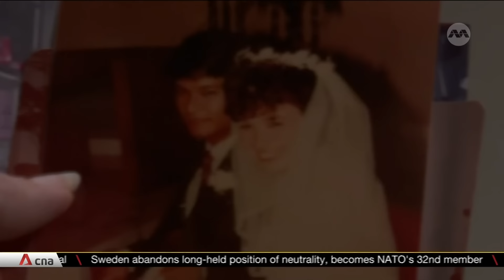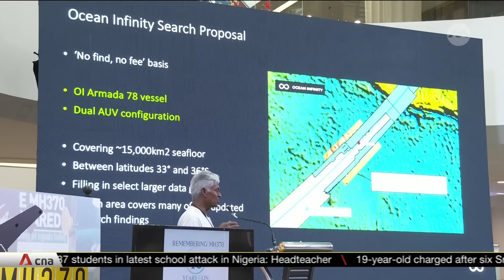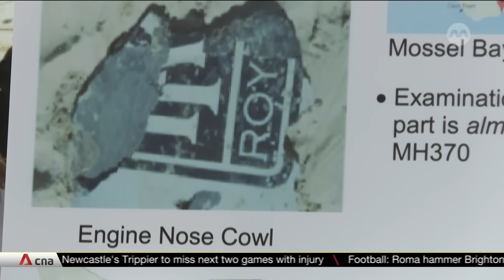Families of MH370 passengers continue to seek answers to plane's disappearance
It has been a decade since Malaysia Airlines Flight 370 went missing. Some families of the Chinese passengers onboard marked the day by pressing on with their quest for answers. But there is renewed hope after the Malaysian government said it is ready to accept proposals for a new search. CNA's Melissa Goh covered the disappearance of the plane and subsequent search efforts 10 years ago, and she brings us back to how it all unfolded.